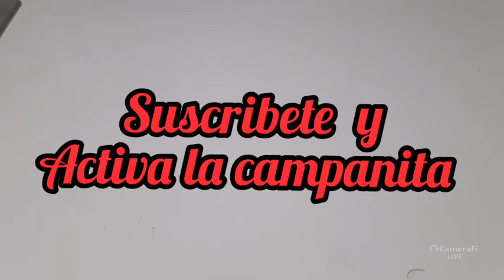COMO USAR UN ABRELATAS//cómo se usa el abrelatas.Abrelatas manual.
En este video se explica detalladamente atraves de ejemplos como se utiliza un abrelatas manual de cosina.